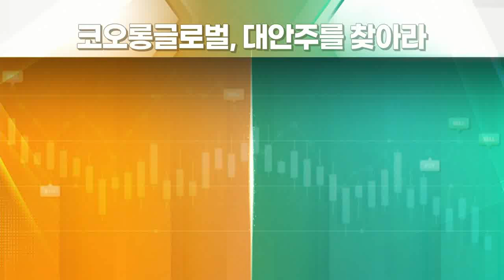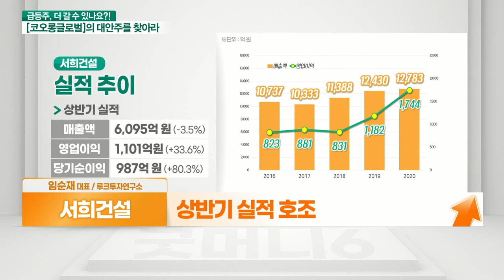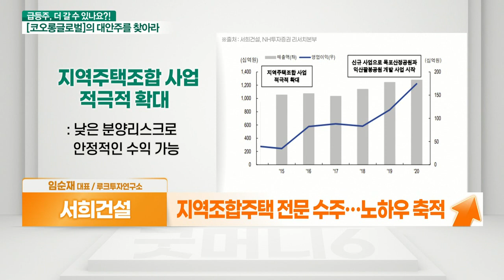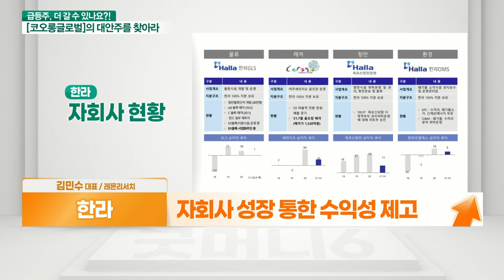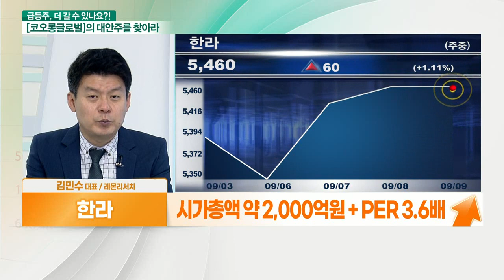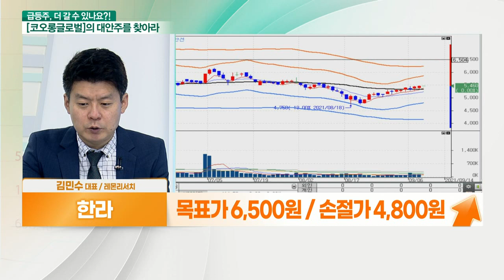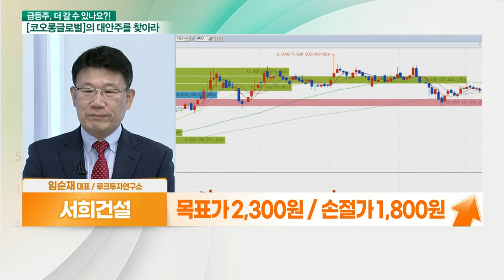서희건설... 하반기 주택 건설 ↑ VS 한라... 인프라 투자 확대_대안주를 찾아라 (20210909)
- 건설사 내 저평가 기업
- 건축·토목 사업 주력 (시공능력평가 29위)
- 자회사 성장 통한 수익성 제고
- 자회사 한라오엠에스, 작년 흑자 전환
- 인프라 사업 강점 보유
- 올해 영업이익 880억 원 전망
- 시가총액 약 2,000억원 + PER 3.6배

- 지역주택조합 건설의 강자
- 상반기 실적 호조
- 건설 공정 관리로 영업이익 급증
- 6월 말 기준 수주 잔고 3조 원 돌파
- 지역주택조합 전문 수주… 노하우 축적
- 계열사로 폐기물처리업체 기업 보유
- 안정적인 재무구조 (현금성 자산 2,900억)
- PER 3.8배 (건설업 평균 8.75배)